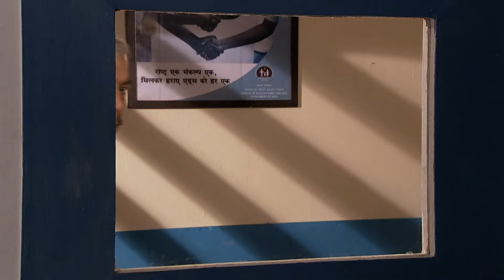Punni ने create की बड़ी misunderstanding 😱🔥 | Pavitra Rishta | Full Ep. 995 | Zee TV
Punni creates a misunderstanding between Ovi and Purvi, sowing seeds of doubt and confusion. Will their bond survive this manipulation, or is the damage already done? The tension is rising—watch to see how they navigate this conflict! 🤨💥

Dive into the heartwarming journey of Archana (played by the stunning Ankita Lokhande) and Manav (portrayed by the dashing Sushant Singh Rajput). Their love story is a testament to enduring love and the trials they face together! 💖👫

Witness the unforgettable performances by our beloved cast:

Ankita Lokhande as Archana Deshmukh 🌸
Sushant Singh Rajput as Manav Deshmukh 💪
Hiten Tejwani as Manav Deshmukh (later) 🕶️
Asha Negi as Purvi Deshmukh 🌟
Rithvik Dhanjani as Arjun Kirloskar 🔥

Join us in this emotional rollercoaster filled with love, sacrifice, and unbreakable family ties. Don't miss out on the magic of Pavitra Rishta! ✨💍

Punni ने create की बड़ी misunderstanding 😱🔥 | Pavitra Rishta | Full Ep. 995 | Popular Hindi Show | Zee Anmol